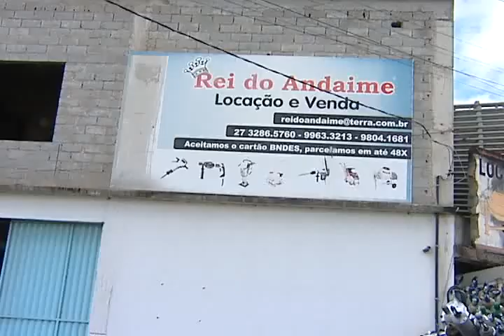Caminhão desgovernado invade loja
E em Cariacica um caminhão desgovernado invadiu uma loja. O motorista morreu na hora. O caminhão levava balões de oxigênio para hospitais da Grande Vitória.